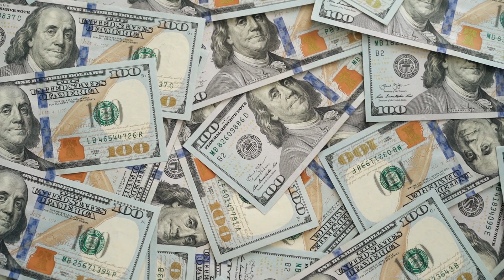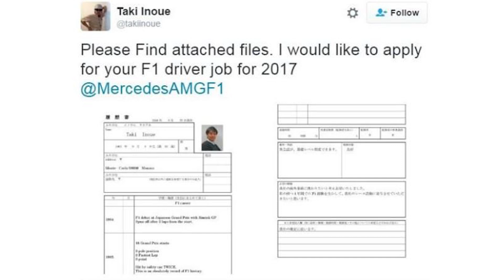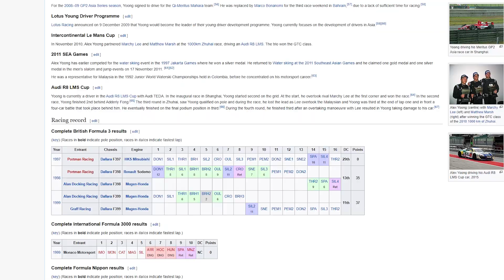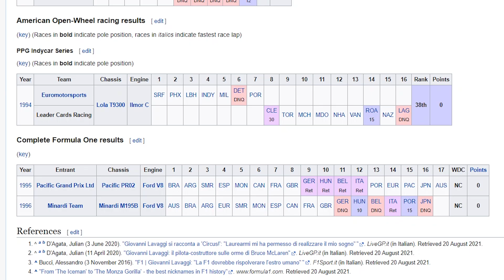NAJGORSI KIEROWCY W HISTORII FORMUŁY 1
Formuła 1 to zdecydowanie jeden z najtrudniejszych sportów jeśli chodzi o możliwość dołączenia do niego. Nie dość, że liczba miejsc jest naprawdę bardzo ograniczona, to i konkurencja jest ogromna. Dodatkowo, obecnie trzeba najpierw przejść przez kategorie juniorskie jak Formuła 3 i Formuła 2, aby zdobyć pozwolenie na ściganie się w królowie sportów motorowych. Jednak nie zawsze tak było. Kiedyś właściwie jedynym wymaganiem, jeśli nie miało się talentu, były pieniądze, które otwierały drogę do startów w F1. I o ile fakt, obecnie w Formule 1 mamy pay driverów, to są oni wręcz geniuszami jazdy, w porównaniu z niektórymi innymi kierowcami z przeszłości, ponieważ obecni pay driverzy tak czy siak musieli przejść przez te kategorii juniorskie i pokazać, że są godni ścigania się z najlepszymi kierowcami na świecie. Dzięki temu, że w przeszłości takich ograniczeń praktycznie nie było, mogliśmy oglądać czasami naprawdę ciekawe pokazy głupoty i idiotyzmu na torze, które serwowane były nam przez niezbyt zdolnych kierowców. W tym filmie przyjrzymy się właśnie najgorszym kierowcom, którzy jeździli w Formule 1.